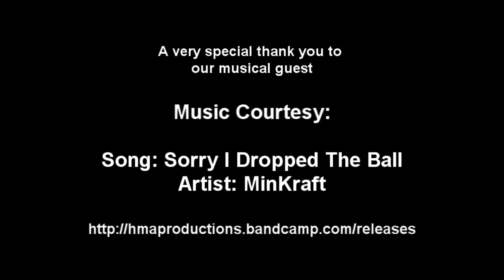Lane #1 Bowling Crank and CrankR Richard Huryn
Lane #1 Bowling West Coast Region Staffer Richard Huryn - Showcasing the latest releases from Lane #1 Bowling.  The Crank and the CrankR